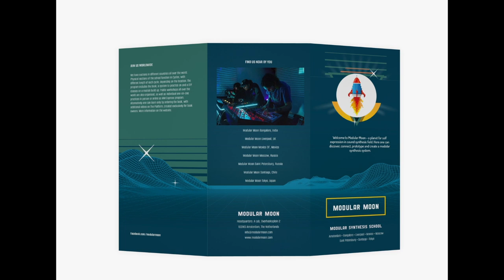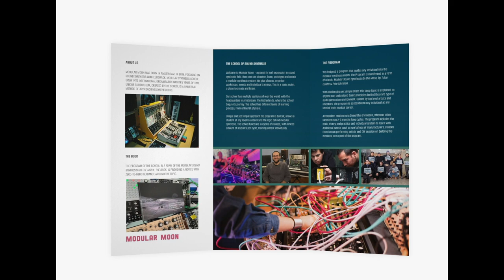Tulpa Dusha : New Brochure of Modular Moon